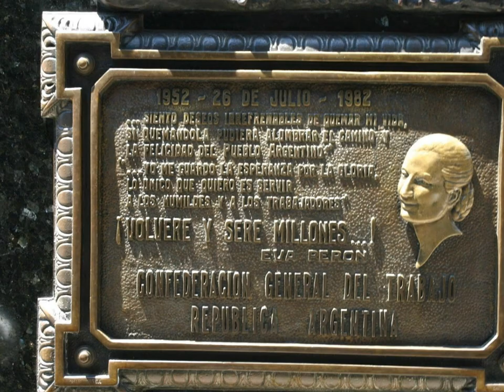Trip of my dreams - 4060 own composition